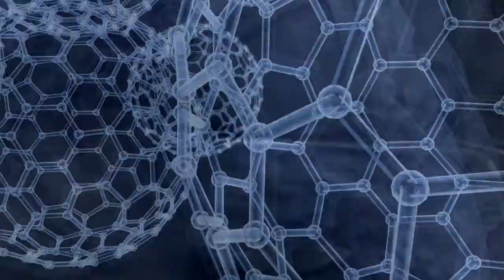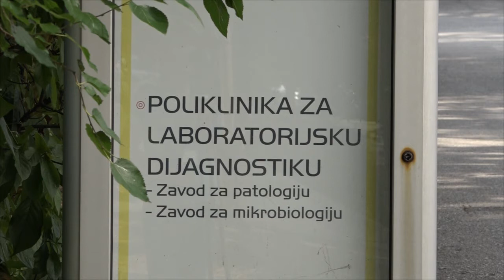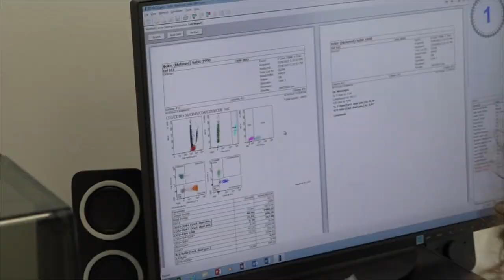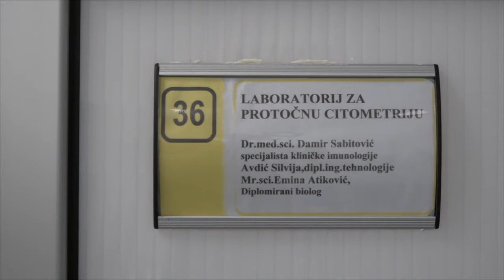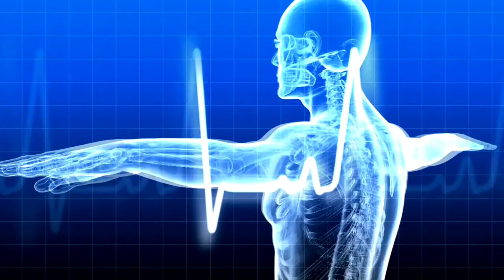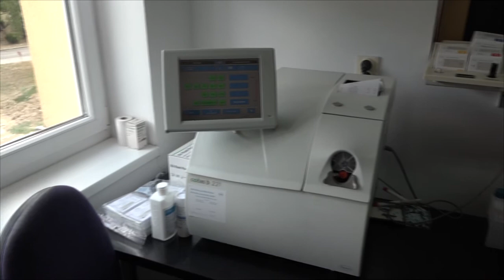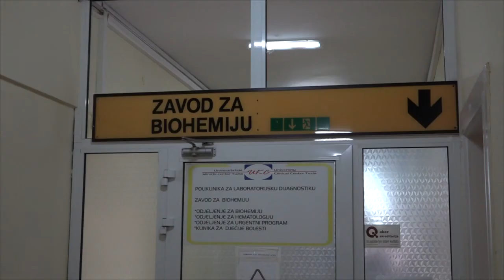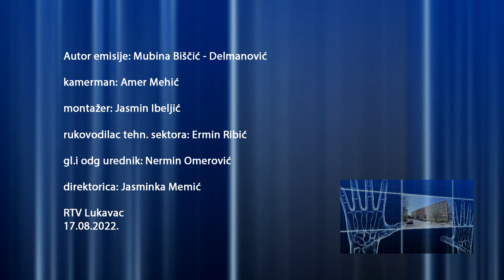TV ordinacija 9 - Poliklinika za laboratorijsku dijagnostiku UKC Tuzla